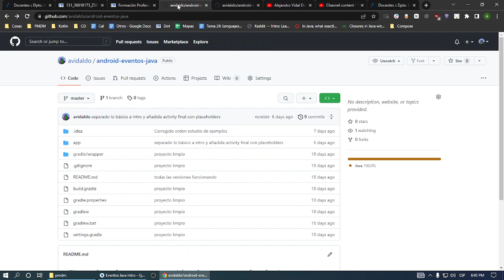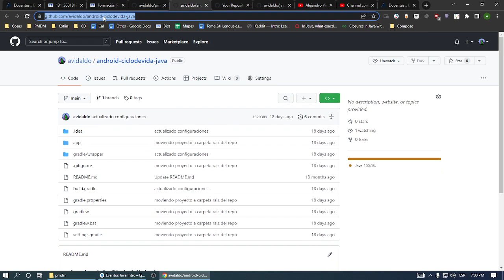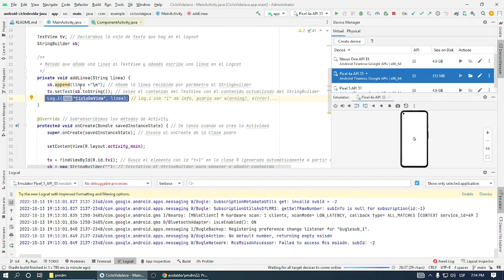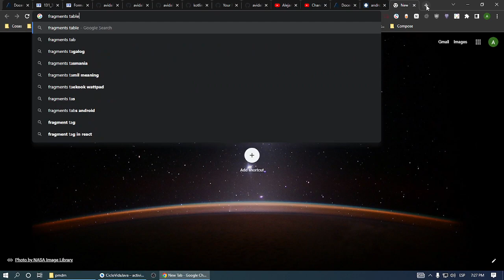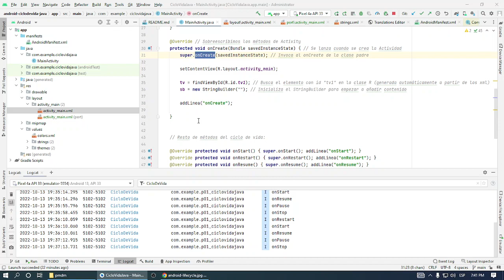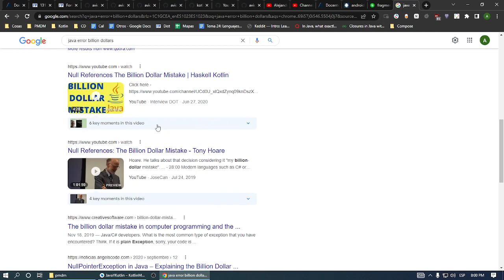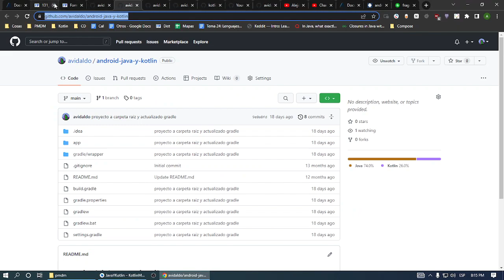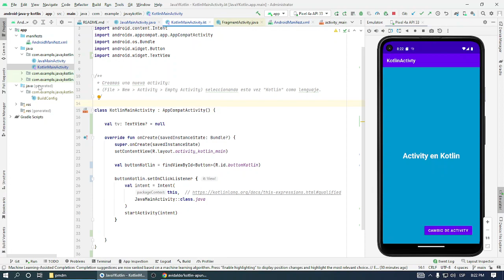PMDM. Ciclo de vida y primera activity en Kotlin